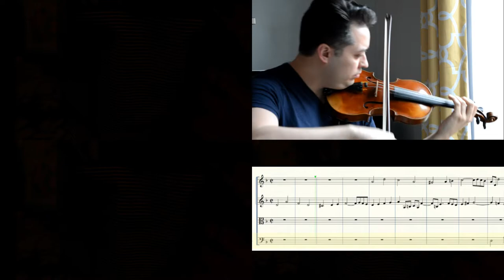Bach Minus One - Cello Part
We all miss playing chamber music. While there's no real substitute for making music in the same place, Beo invites you to play along with us in our newest feature, Bach Minus One!

We've taken Contrapunctus I from our recent Bach: In Isolation video, cut out one part, and replaced it with sheet music from the missing part, so you can play with us in real time! We've done this for all four parts, so you can take your pick depending on your instrument. If you'd like to practice by yourself first, you can access free parts (and scroll down to the 2 violins, viola, cello arrangement). Otherwise, all you need to do is grab your instrument (and maybe a pair of headphones) and follow along to the part of your choice!

To hear what it sounds like with all four parts before or after giving it a try, check out our video of Contrapunctus I

We're curious to see which part gets the most play along participation! We hope you have fun!